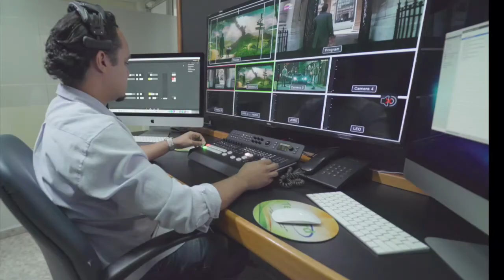Leonel ahora es “el líder” del Covid-19 y los kitipo